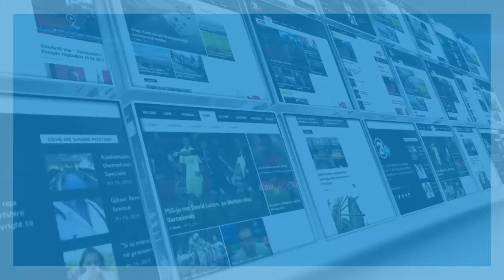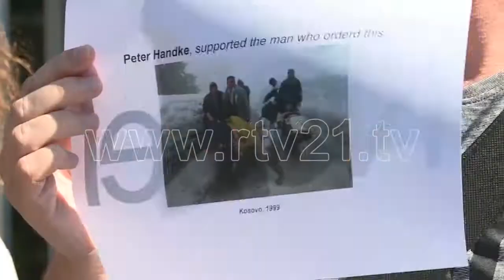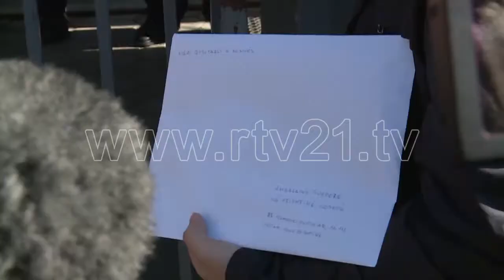PROSTETA KUNDER CMIMIT NOBEL PER SHKRIMTARIN AUSTRIAK 17 10 2019